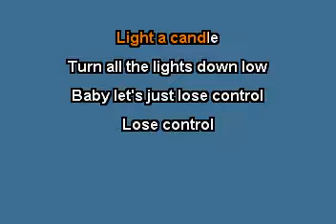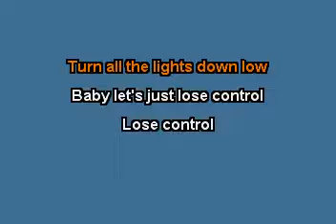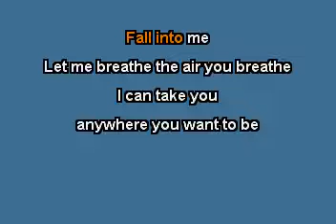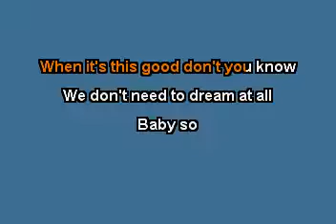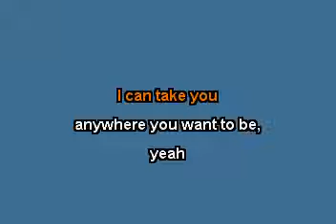Chris Young - Losing Sleep (Karaoke Version)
The KARAOKE Studio offers the world's most up to date Karaoke library (with background vocals) for Karaoke fans around the world.